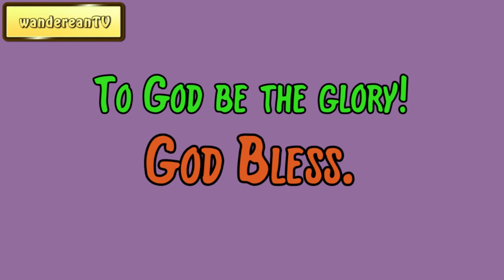Genesis Chapter 43 verse 8 || John Gill’s Exposition of the Entire Bible